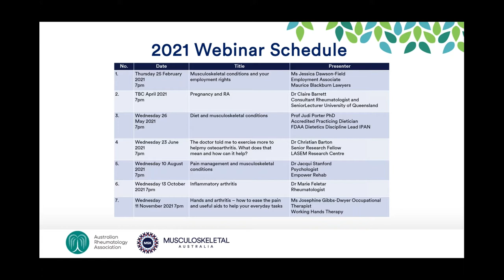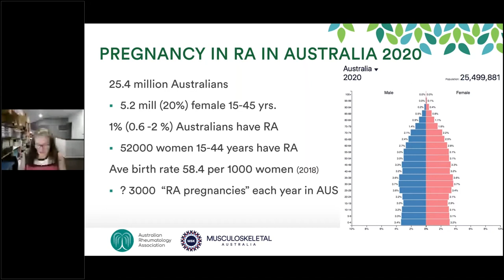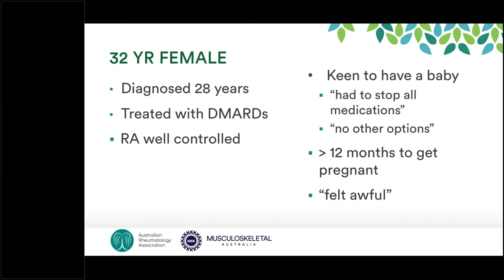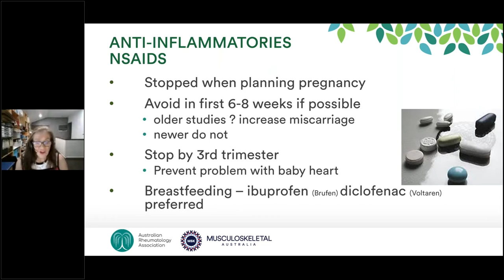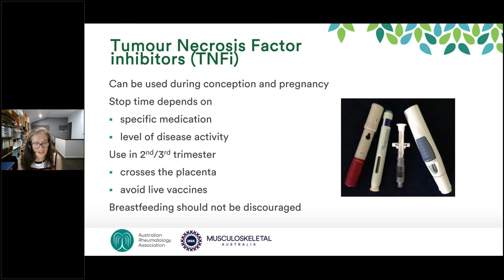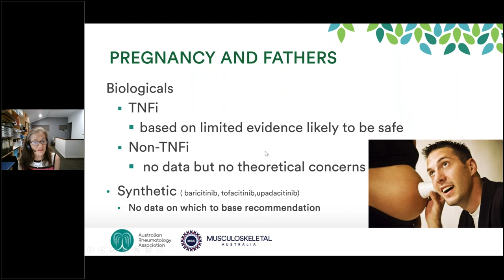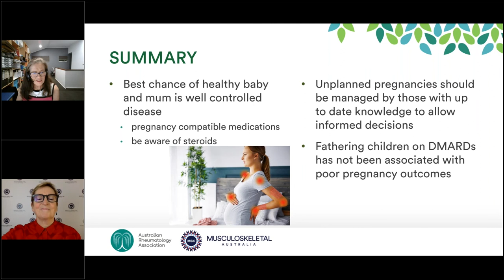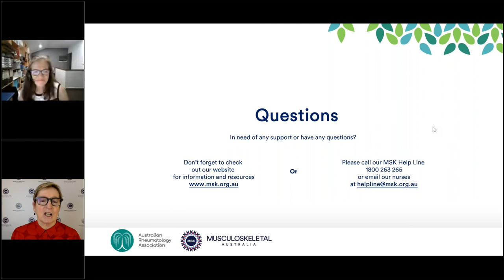Pregnancy and Arthritis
Learn about some of the issues to consider when planning a family and how pregnancy can impact people living with arthritis. The world of medicine has changed in the last 20 years and so has the the advice to people with arthritis who are keen to plan a family. Hear about the current recommendations and advice in this area.

New to our consumer webinars?